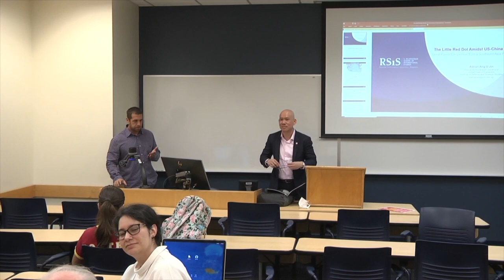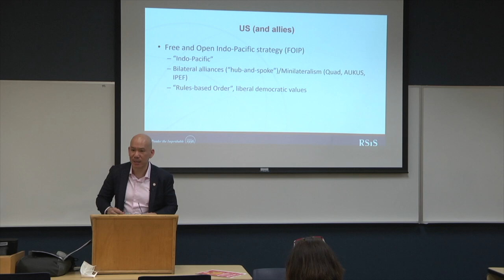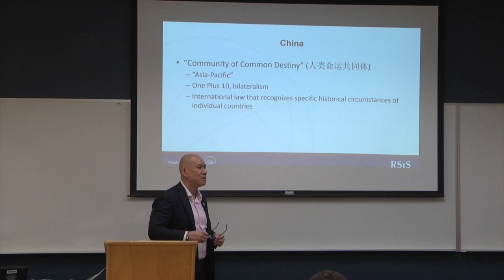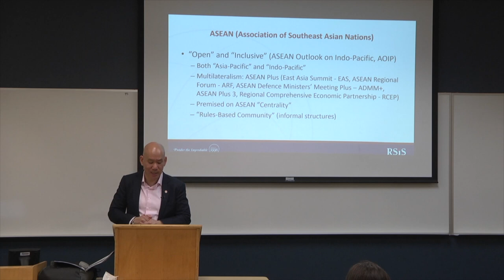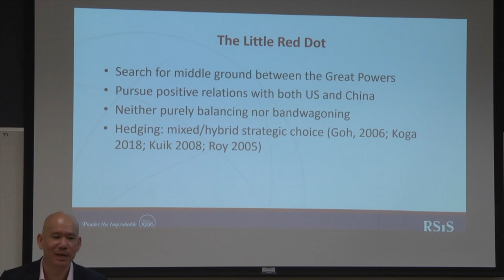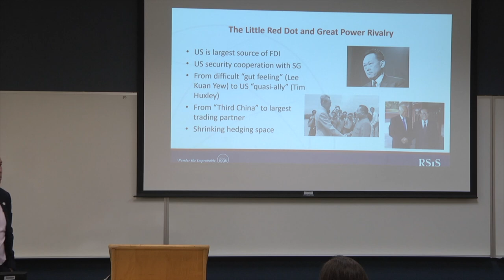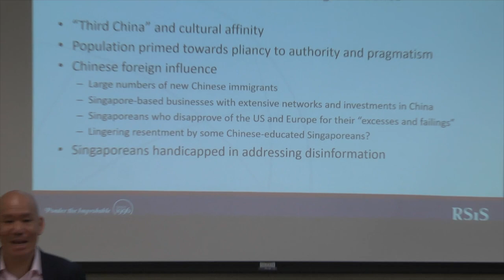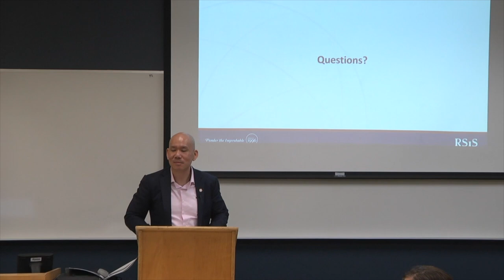The Little Red Dot Amidst U.S.-China Rivalry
FULL TITLE — The Little Red Dot Amidst U.S.-China Rivalry: Great Power Competition from a Southeast Asia Perspective

Join us for a compelling conversation examining the dynamics of U.S.-China great power competition from the perspective of Singapore and Southeast Asia. It examines the impact of competition on Singapore’s external environment in terms of multilateralism and the regional security architecture, and its potential challenges for domestic politics.